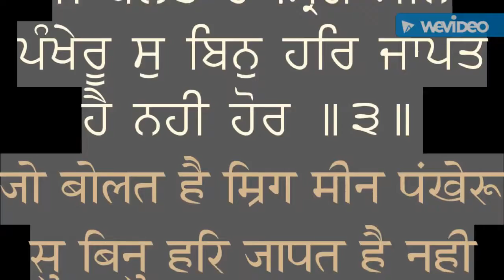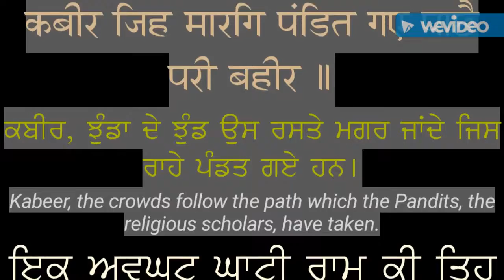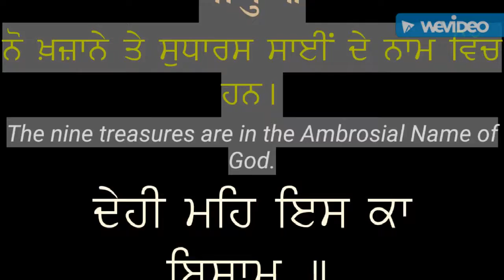Can God Make Happy By Visiting Pilgrimages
Can God Make Happy By Visiting Pilgrimages : By this video it is being tried to explain that there is no any pilgrimage on this earth which can produce Saint. But Saint has talent to produce pilgrimages. Therefore, Pilgrimages are lower than the Saint.

*THIS VIDEO IS ONLY FOR ADVANCE 18+ THINKERS & FOREIGNERS*